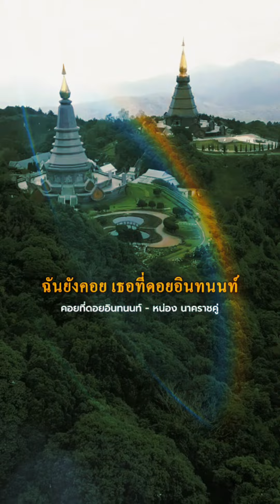คอยที่ดอยอินทนนท์​ -​ หน่องนาคราชคู่​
มีแต่คนที่สมหวังในการรอคอย​ ที่บอกว่า​ การรอคอยมันคุ้มค่า​ คอยที่ดอยอินทนนท์​ หน่องนาคราชคู่​ ดอยอินทนนท์​ เชียงใหม่​ เพลงเหนือ​